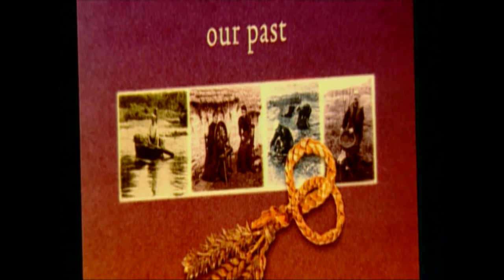Ordinary Things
An encounter with the past.
The introductory film for visitors to the National Museum of Ireland - Country Life.
It tells a story about Irish traditional folk life, the self-sufficiency and community spirit by which people's lives were played out against a challenging physical environment.

That environment quite often dictated the materials, crafts and traditions by which lives were lived.
The museum's collection of 'ordinary things', on display in Turlough Park, illustrate these stories.